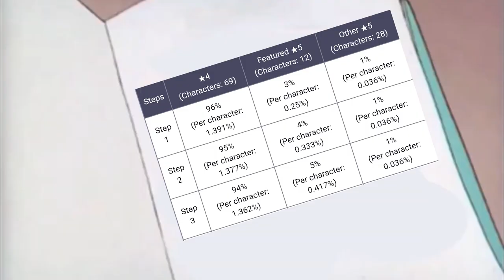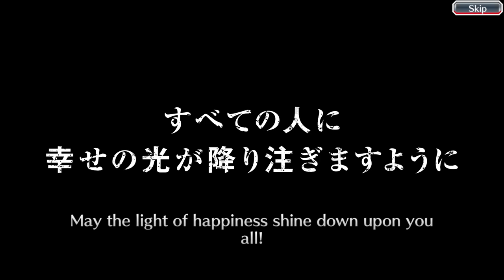Made the right decision / Bleach: Brave Souls / Poll Selection 2020 Summons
Join Isotope in yet another bout between him and the heinous KLab, in what appears to be a daily series of epic battles. Today's battle takes place in the Poll Selection 2020 Summons of Bleach Brave Souls. Klab has, however, placed a very deadly trap: the garbage 6 step banner. Will Isotope fall prey to the trap, or will he manage to get the dupes he need of the 5th anniversary characters Ichigo and Byakuya? Find out on the next episode of DBZ!